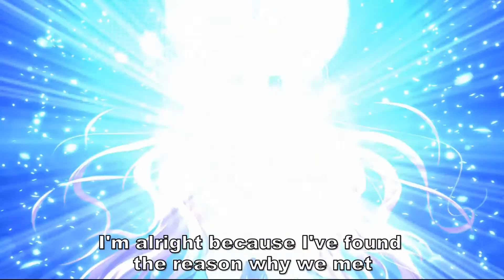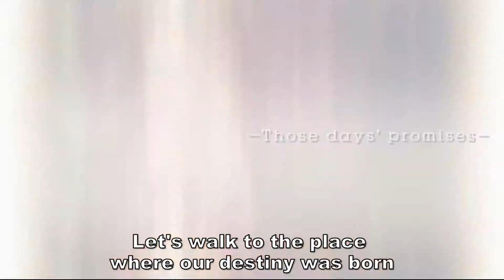Marginal Skip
production : MOONSTONE
original title : マジスキ

song : Promise - Tsukiyo no Kioku -
vocal : Hiromi Satou, NANA